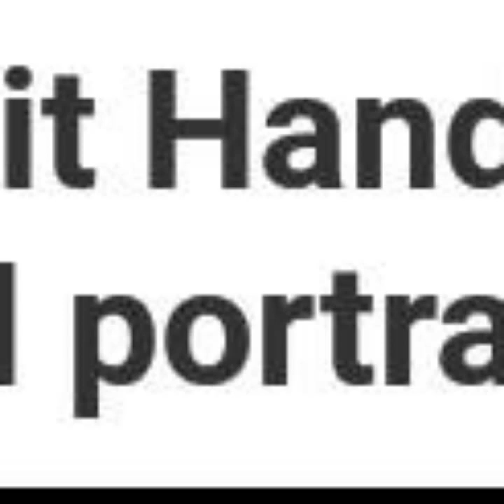Artist Subramanian.V painting & drawings gallery.